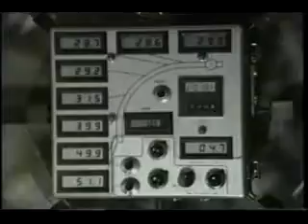1992: Space Shuttle Flight 51 (STS-52) - Columbia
Space Shuttle flight 51 (STS-52), narrated by the astronauts.

Launch: 22 October 1992.

Crew: James D. Wetherbee, Michael A. Baker, Charles L. Veach, William M. Shepherd, Tamara E. Jernigan, Steven G. MacLean.

LAGEOS-II deployment, Microgravity Payload-1